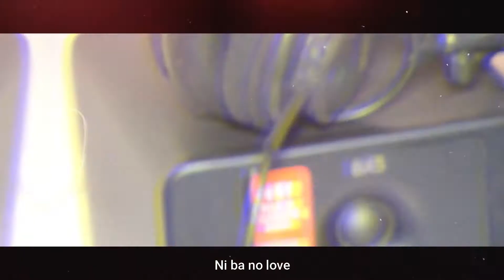No Love By Dario Boy Ft _Benker_9gt Sky Silver {Official studio vibe 2021}.mp4